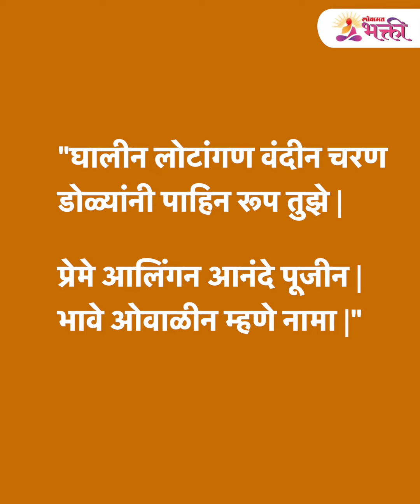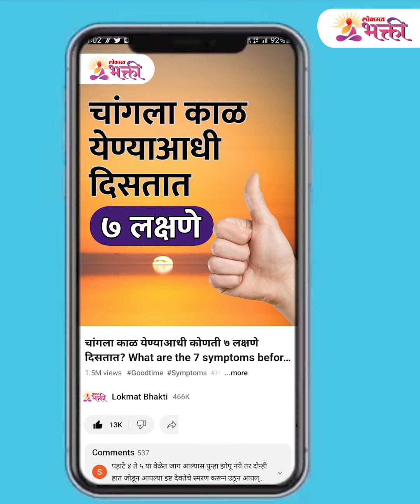घालीन लोटांगण वंदीन चरण हि प्रार्थना श्री कृष्णाला उद्देशून म्हंटली जाते .. जाणून घ्या रहस्य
अनेक प्रार्थना, आरत्या, भजनं, स्तोत्र, मंत्र सर्वांना तोंडपाठ असतात. घालीन लोटांगण ही प्रार्थना चालीत, लयीत म्हटली जाते, जी प्रत्येकाला तोंडपाठही असेल परंतु या प्रार्थनेचे रहस्य सांगण्यात आले आहे. नेमके काय रहस्य आहे जाणून घेऊया...